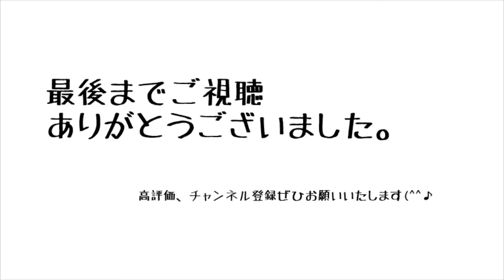木更津駅ピアノで 瑠璃色の地球 弾いてみた♪